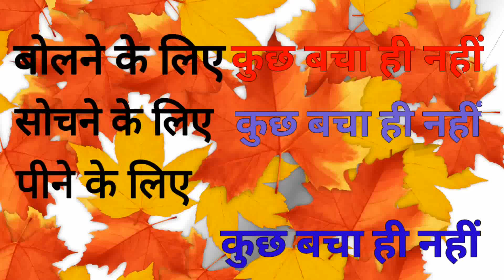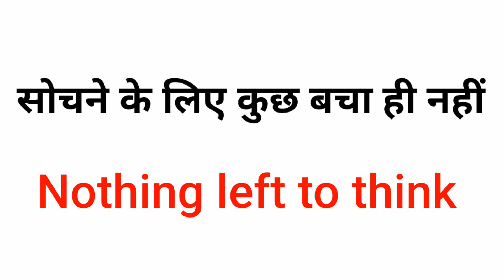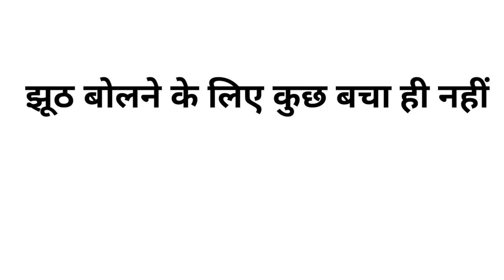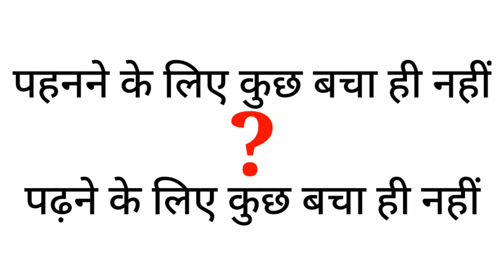Advance English Structure/ Daily Use English sentences /रोज़ बोले जाने वाले English के sentences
Hello everyone,
Welcome you all in my youtube channel " Mayuri Rani "...

We are going to learn Advance english .This is part 2of advance english structure.

AdvancedEnglishStructure, Dailyuseenglishsentences, AdvanceEnglishStructure, EnglishSpeakingPractice, SpokenEnglish, SpokenEnglishStructure, EnglishSentences, EnglishSentencesfordailyuse, EnglishStructure, EnglishStructureforspokenenglish, UscSpokenClasses, FreeOnlineClasses, FreeOnlineEnglishClasses, Hinditoenglishtranslation, FixedEnglishStructure, FixedStructureInEnglish, FixedStructureforspokenenglish